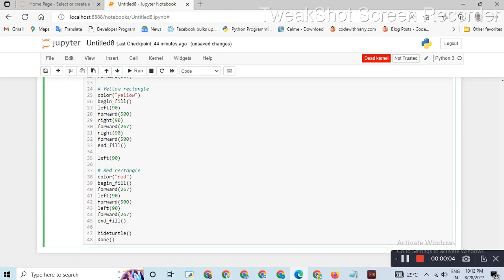flag of Belgium || Python turtle library || Python for beginners